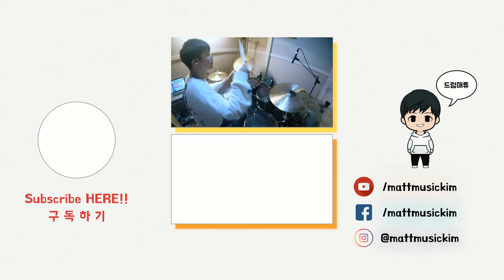Samm Henshaw - Broke (Live from Vevo DSCVR) || 드럼매튜 DRUMATTHEW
External Drums engineered, mixed, mastered, and produced by Matthew Kim